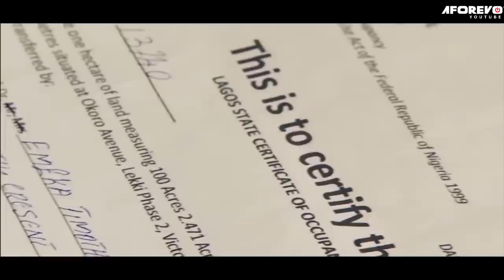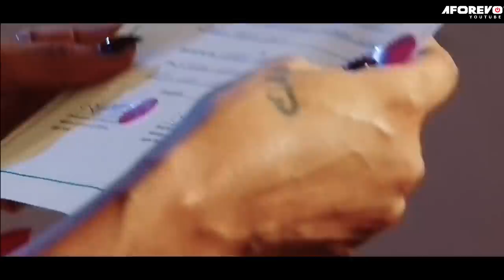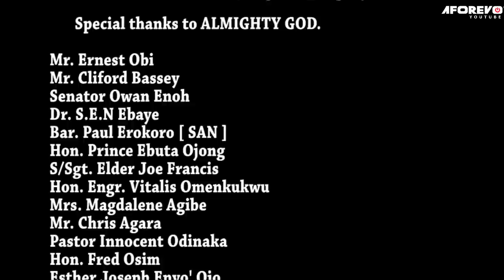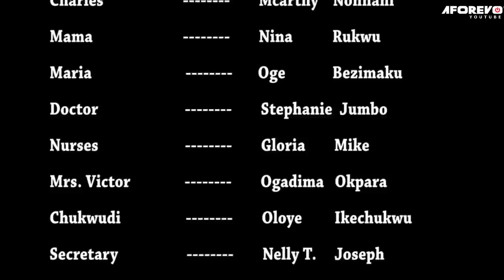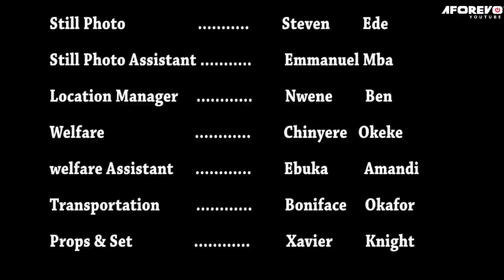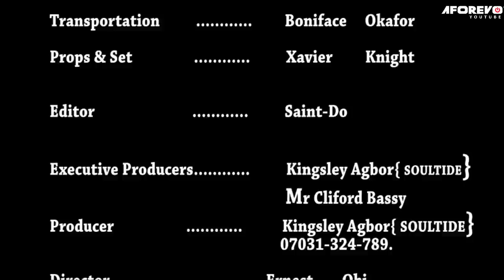SPY LOVERS (Destiny Etiko & Eve Esien ) - Brand New 2023 Nigerian Movie